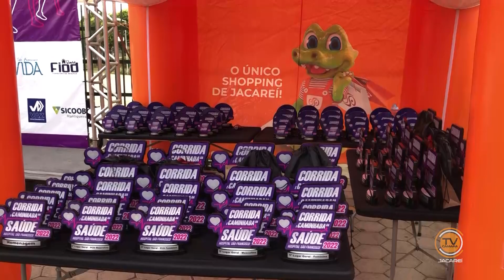NJ | Corrida e Caminhada da Saúde do HSFA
O Hospital São Francisco promoveu a 'Segunda Corrida e Caminhada', com o objetivo de levantar fundos para o centro cirúrgico. Os desafios pessoais, a animação dos participantes e a solidariedade foram marcantes
 no evento. Confira detalhes!